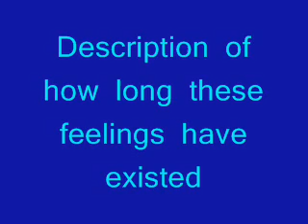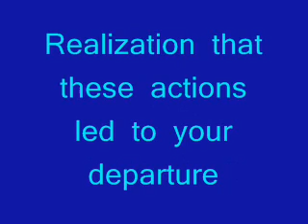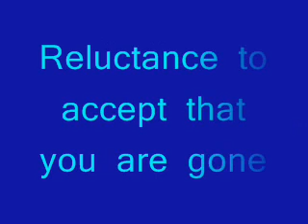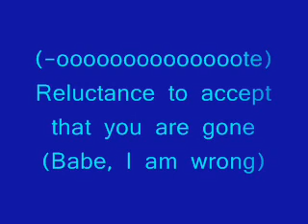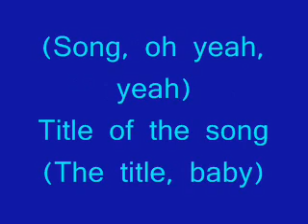Da Vinci's Notebook - Title of the Song WITH LYRICS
Description of the video written to give information about it, such as the name ("Title of the Song") and artist (Da Vinci's Notebook). Additional sentence to inform viewers that the group no longer performs together, but two members still release music under a different group name (Paul and Storm).

Statement insulting those who don't understand the humor, followed by an explanation to communicate the similarities between this song and all the love songs written by boy bands in the 90's. (i.e., This song is the template for just about any boy band song)

Plea for all comments to be written in this fashion. ;)

1-26-10 EDIT: Expression of joy at having uploaded a video that has over 10,000 views!
9-17-10 EDIT: 30,000 views! Mild sorrow at having missed 20,000 landmark.
1-17-11 EDIT: 40,000 views!
4-23-11 EDIT: 50,000 views. Expression of joy.
8-14-11 EDIT: Casual noting of views having hit the 60,000 mark.
11-20-11 EDIT: Brief notice of 70,000 views. Failure to observe a trend thus far.
2-25-12 EDIT: Note that 80,000 views have been reached.
6-10-12 EDIT: Observation that viewing trends are about the same, with 10,000 views every 3-4 months.
9-28-12 EDIT: Brief party for having reached 100,000 views. Hurrah!
12-28-12 EDIT: Continuing trend in increase of number of views, with 110k 3 months after the last mark.
4-10-13 EDIT: Observation that the viewing trend has continued.
7-22-13 EDIT: Quick note to point out 130k viewing mark.
11-4-13 EDIT: Second-to-last edit stating that another 10k views have been added. Promise to stop noting views at 150k.
2-3-14 EDIT: Final celebration of landmark number of views.